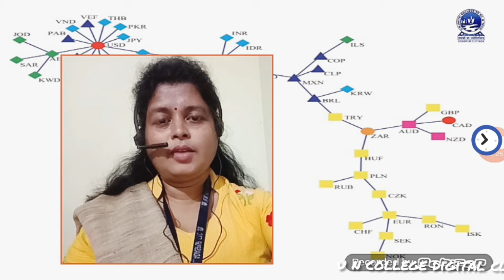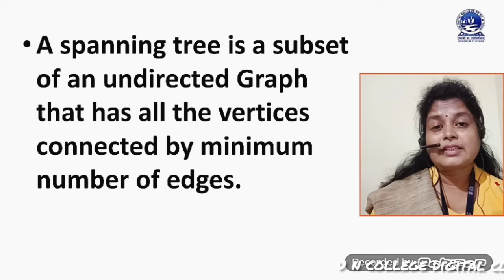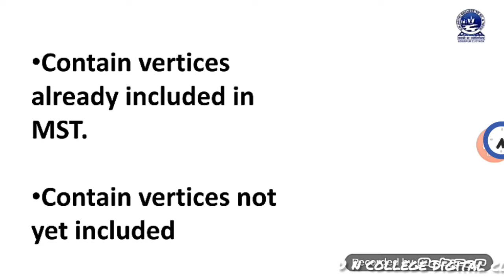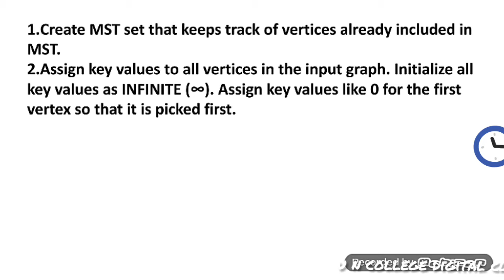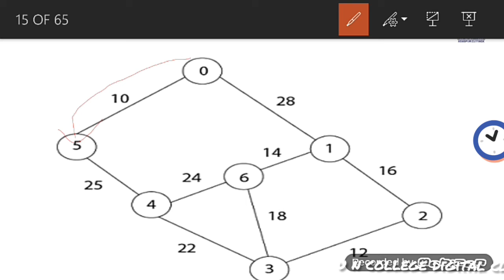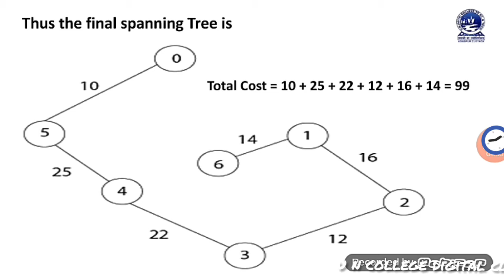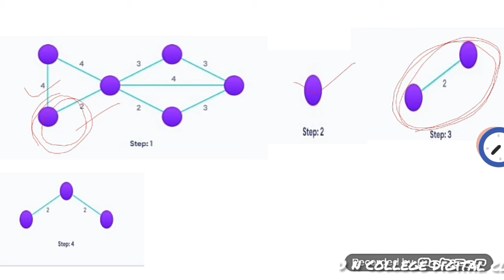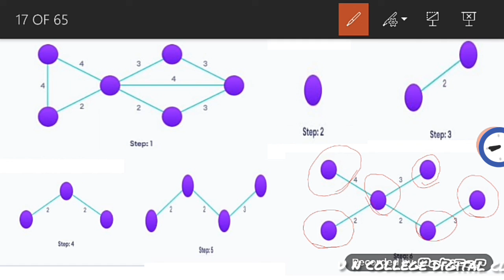DAA: MINIMUM SPANNING TREE | PRIM'S ALGORITHM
This video describes MINIMUM SPANNING TREE and PRIM'S ALGORITHM.
This is made by Mrs. Arati Pradhan , HOD. M.Sc.Com.Sc.